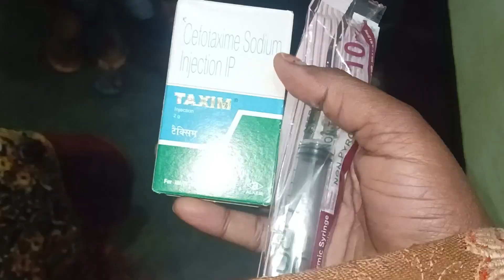||Mayke ka mera first vlog 🥰 aaj se hm free ho gye 👫bachcho ki masti❤️ ||Sangita true channel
hello friends
good morning
kaise h aapsb ummeed karte h sb ache honge or hm v ache h.
plz guys mera vlog ko full watch or support jarur kijiyega.
or apne family friends k sath share or like jarur kijiyega.